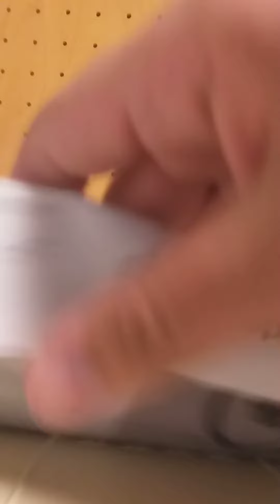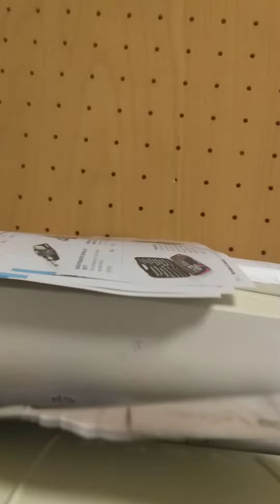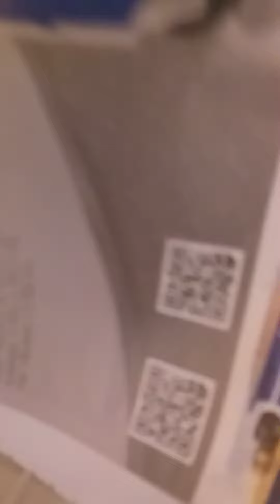Shredding junk mail 3